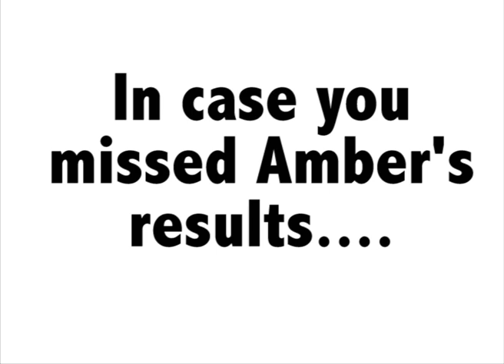Amber and Billo's - Amber vs the Magpie - The Eyes Don't Work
Amber from 'Amber and Billo's' wanted to test what could keep swooping magpies away. The results were hilarious!